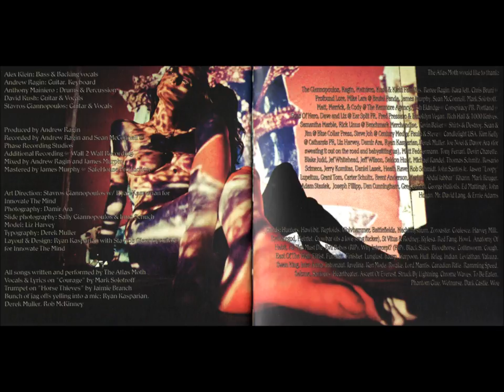The Atlas Moth (An Ache for the Distance) : Holes in the Desert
Model: Liz Harvey